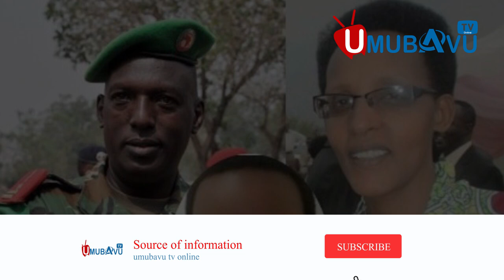Umutekano ukaze mu karere ka Rubavu|| Rayon Sport ibyayo bihinduye isura iyumvire